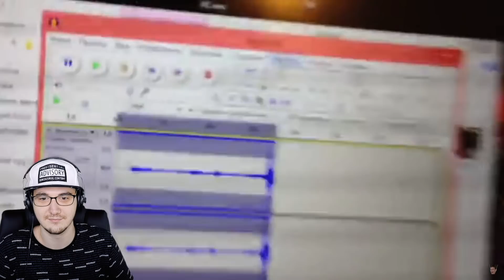Брайн Мапс ► За моим другом следили.. ( TheBrianMaps ) | Реакция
Брайн Мапс ► За моим другом следили.. ( TheBrianMaps )